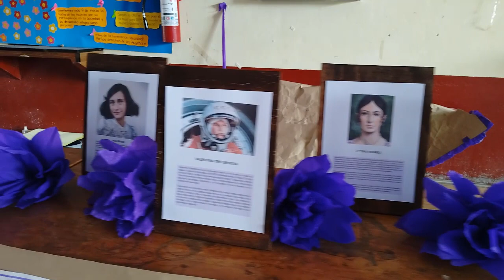CBTIS 88 Reconoce a Mujeres al Servicio de la Educación que Tiene una Trayectoria de más 10 años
Tapachula, Chiapas. – El Centro de Bachillerato Tecnológico Industrial y de Servicios, llevó a cabo el reconocimiento a una maestra, como también a una del personal administrativo, que cuentan con más de 10 años de servicio, por lo que el Director CBTIS 88 Miguel Ángel Chang Reyna, subrayó que hoy en día las mujeres son importantes en la vida diaria, como también en la política, además que son parte esencial en la construcción de la educación en el país.